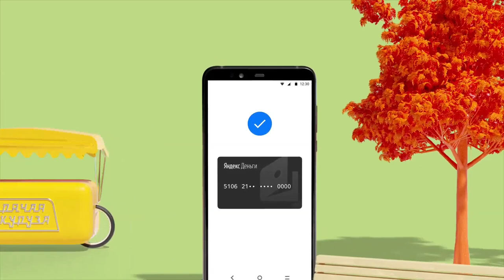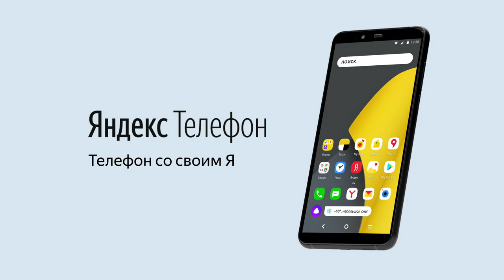Yandex Phone Commercial - Even more Russian Smartphones and technology coming from Russia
YandexPhone commercial. More smartphones are coming from Russia, Yandex Phone is available in Russia since December. Developed by Russian IT giant Yandex.